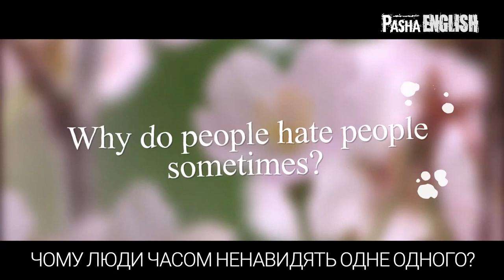Юлія Саніна - Questions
The soloist of "The Hardkiss" Yulia Sanina took part in the creation of online course "Pasha English". The song performed by Yulia will help course users  learn how to build interrogative sentences in English.